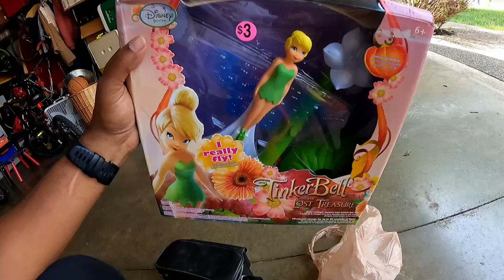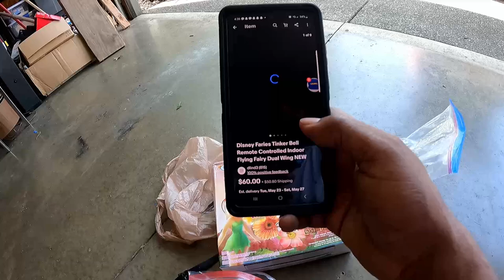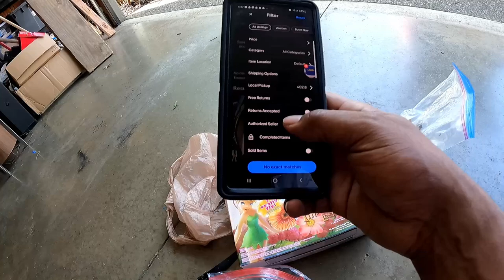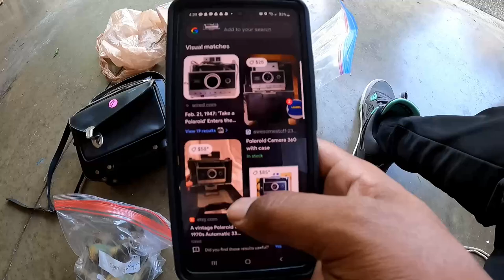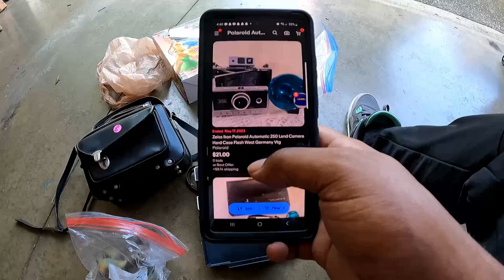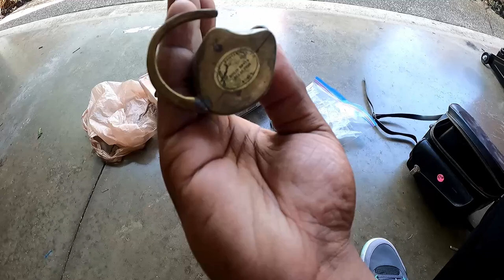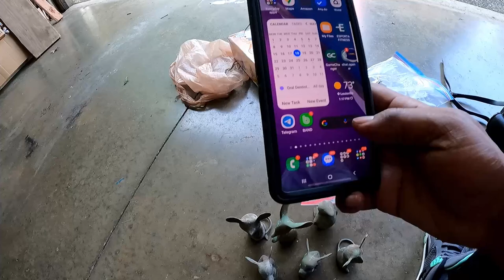THIS YARD SALE WAS NOT PLANNED!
MY EBAY STORE: